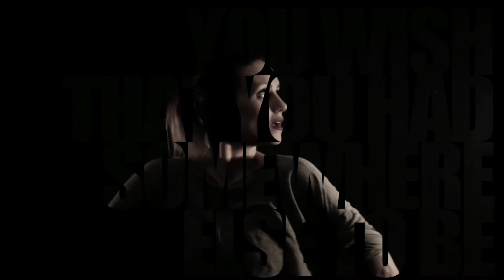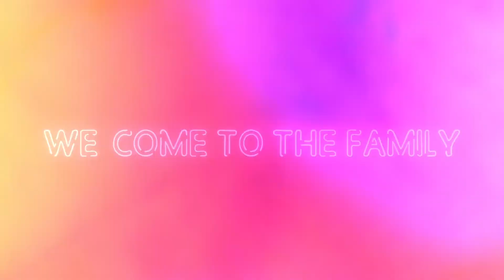Civil Twilight (Ashpool Remix)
This is a remix of Limerick-based artist Bobsleigh Bob's single Civil Twilight, from his debut album How To Measure A Coastline, released March 26, 2021.

Produced, engineered and mixed by Ashpool.
Original music and lyrics by Bobsleigh Bob.
Vocals performed by Bobsleigh Bob.

Lyrics.
You and I are closer than we think
We can see the contours of our skin
The civil twilight’s just enough to see
You wish that you had somewhere else to be

But we don’t
We don’t
We don’t
We don’t mean it

It’s light enough that I can see you shiver
Try to find a gentle way to leave
In the dead of night you’d pass right by unseen
But civil twilight warrants civil means

And we don’t
We don’t
We don’t

Submission form RetroReverbRecords.
(Synthwave charts and more)
► Bandcamp (Buy our music here)